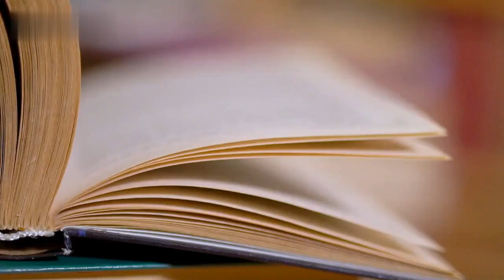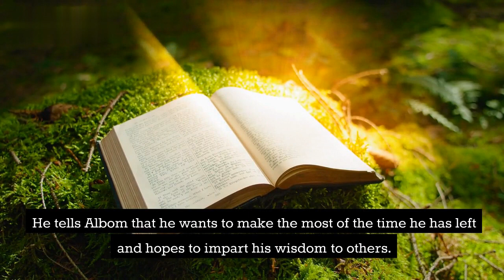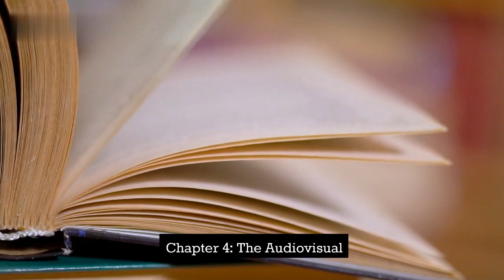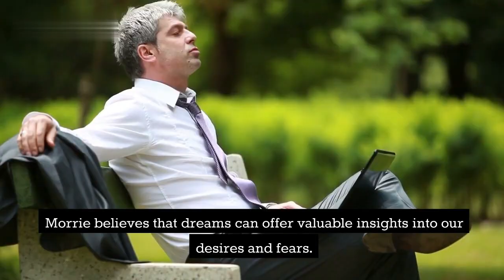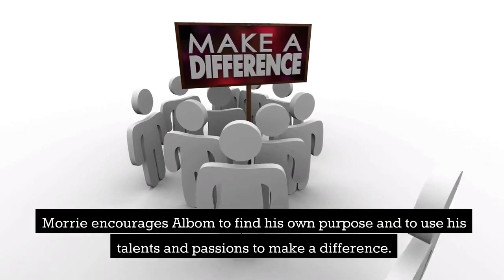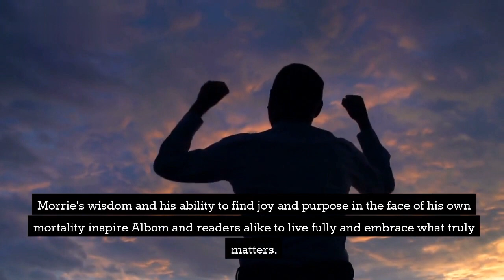Tuesdays with Morrie by Mitch Albom Book Summary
Tuesdays with Morrie is a soul-stirring memoir that will leave you inspired, questioning your own values, and cherishing the relationships in your life. Join millions of readers who have been profoundly moved by this touching story and embark on a transformative journey that will stay with you long after the final page. Don't miss out on this timeless tale of friendship, wisdom, and the power of embracing every precious moment of life.

Tuesdays with Morrie by Mitch Albom is a heartwarming and profound memoir that has touched the lives of millions of readers worldwide. Based on Albom's real-life experiences, the book chronicles his reconnection with his former college professor, Morrie Schwartz, who is battling a terminal illness.